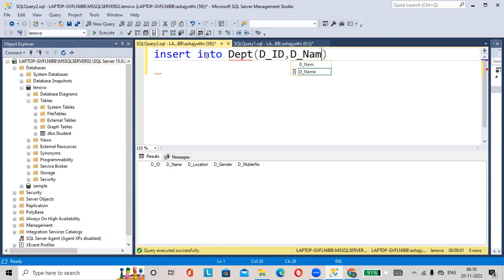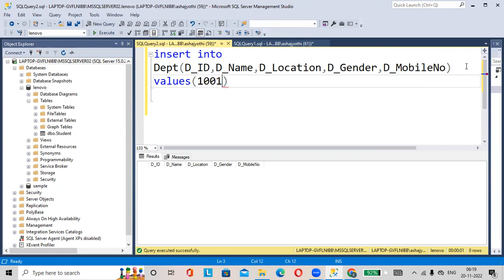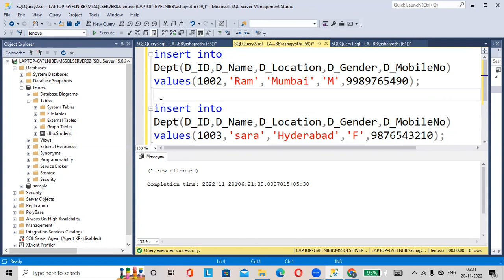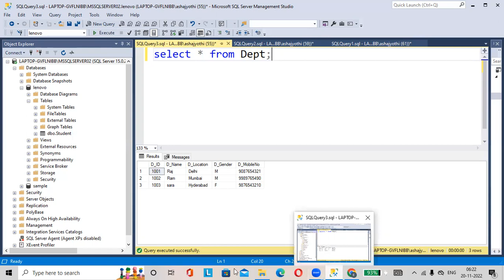inserting Data or Values into the Table using Query in SQL Server